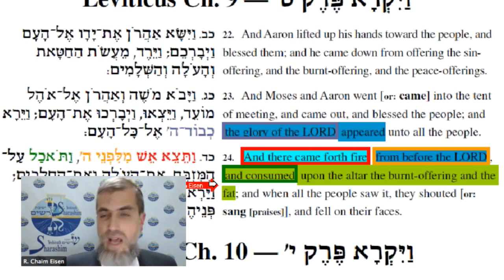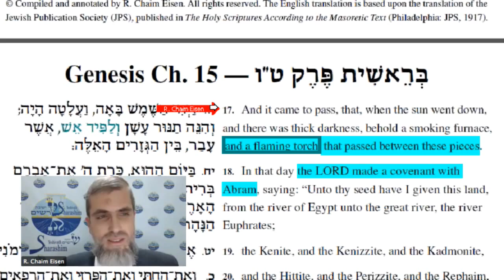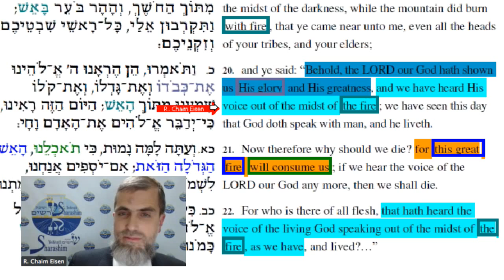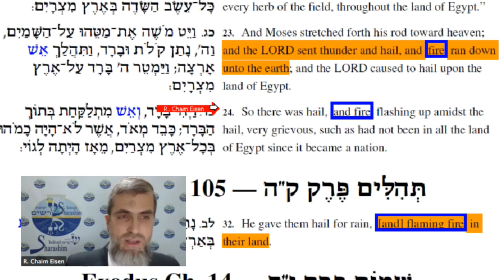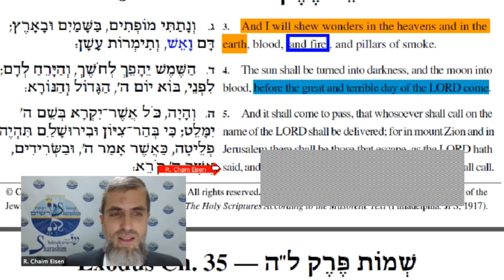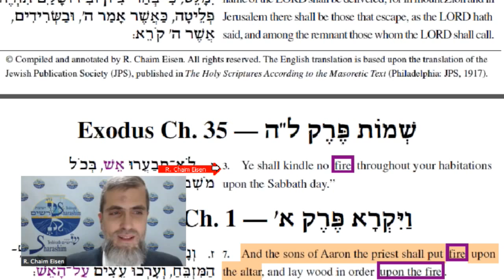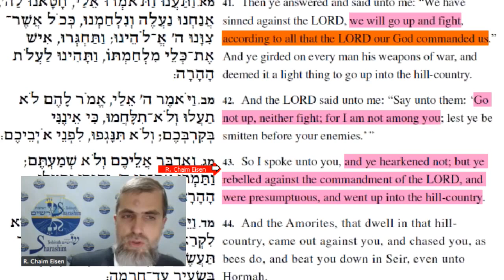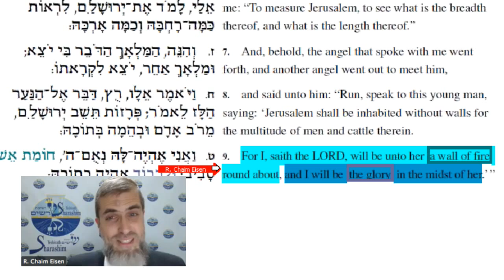Leviticus 9-10: Fires from God and Men — and Their Consequences (English only)